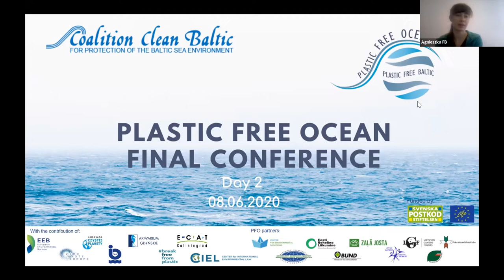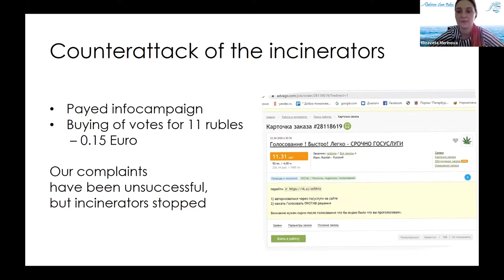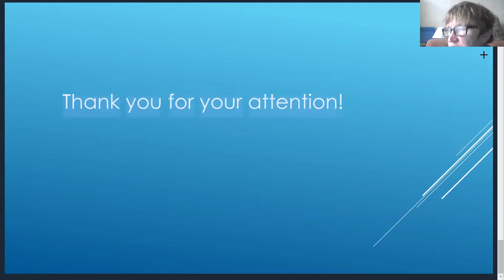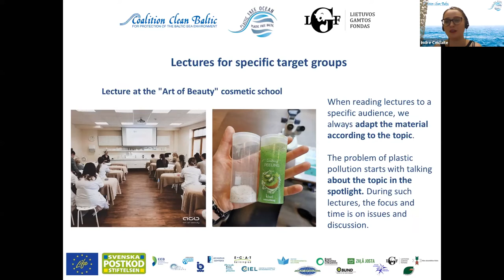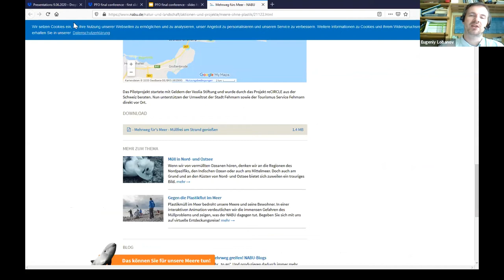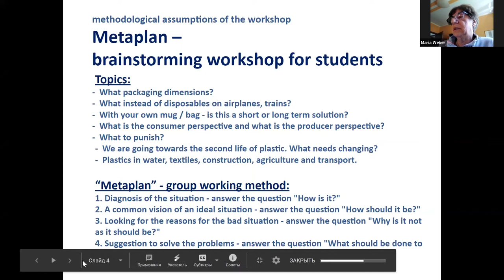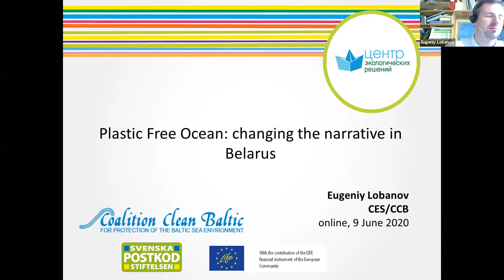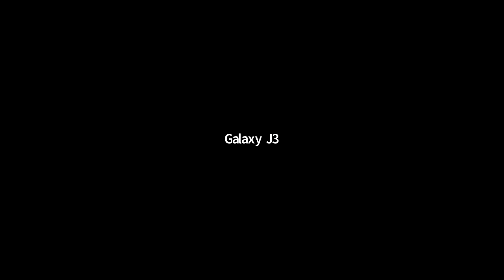"Plastic Free Ocean" Final Conference 2nd Day - 9 June 2020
This is the recording of the 2nd day of the PlasticFreeOcean final conference.
Speakers and timing:
- (Start- 03:21) Welcome by Eugeniy Lobanov and Agnieszka Fiszka Borzyszkowska.
- (03:21-13:55) Presentation: "I start with myself for Cleaner Latvia" - results from children contests and social media campaigns, Aija Caune, Green Belt of Latvia.
- (15:00-24:50) Presentation: Reducing plastic pollution - FoB engagement tools, Elizaveta Merinova, Friends of the Baltic, Russia.
- (26:26-32:30) Presentation: No plastic challenge - motivating actions to eco-lifestyle, Stella Miil, Estonian Green Movement.
- Q&A session (32:53-35:50)
- (35:56-43:50) Presentation: Outreach activities promoting environmental friendly habits, Elita Kalniņa, Environmental Protection Club of Latvia.
- (44:50-52:02) Presentation: Environmental activities between generations to beat plastic pollution, Petro Hrytsyshyn, Adrian Hrytsyshyn, Western Center of World Laboratory, Ukraine.
- (53:49-01:06:40) Presentation: Making environmental education enthusiastic, creative and fun, Indrė Čeidaitė, Lithuanian Fund for Nature.
- Q&A session (01:07:20-01:15:12)
- (01:15:35-01:43:35) Moderated debate: How to make your Community Plastic-Free Anna Desogus - moderator, Embassy of Clean Planet.
- ( 01:43:36-01:55:06) Presentation: Outcomes from brainstorming workshop "How not to drawn in plastic", Maria Weber, Polish Ecological Club - Pomeranian Branch.
- (01:55:50-02:07:20) Presentation: Guideline: Sharing Best-Practice Experience on Reducing Plastic Waste, Isabelle Maus, BUND Landesverband Bremen E.V., Germany.
- (02:08:14-02:18:30) Presentation: Narrative discussion towards plastic-free BSR, Eugeniy Lobanov, Center for Environmental Solutions, Belarus.
- Q&A session (02:19:20-02:23:50)
- Concluding thoughts and CCB farewell words (02:23:59-end).

The PlasticFreeOcean final conference was held online on 8-9 June 2020.